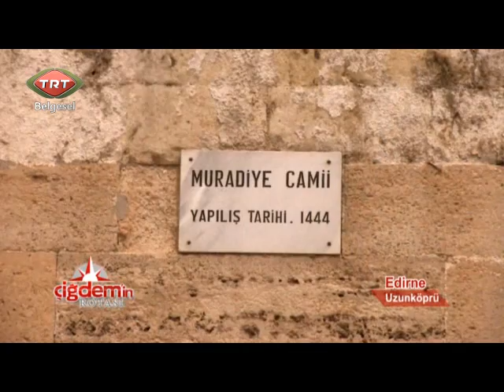UZUNKÖPRÜ (EDİRNE) TANITIM ÇİĞDEMİN ROTASI TRT BELGESEL